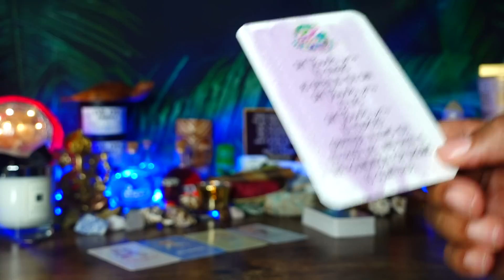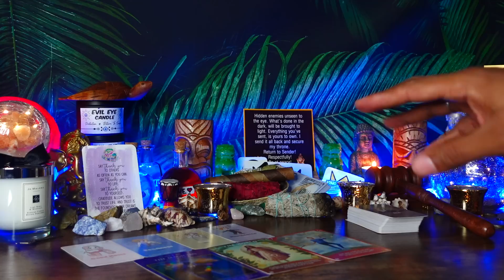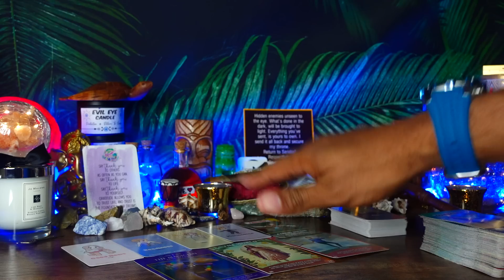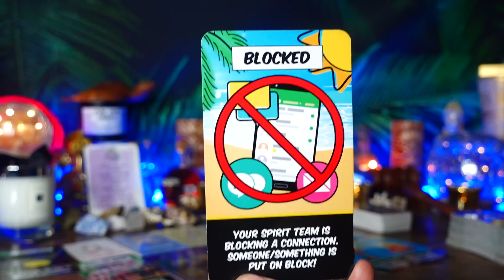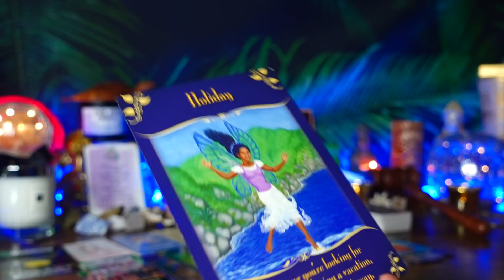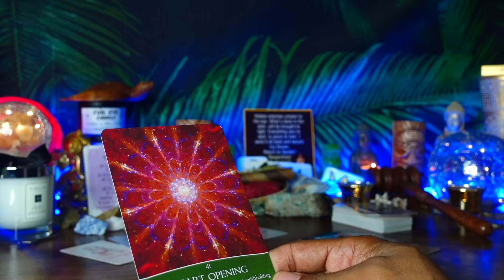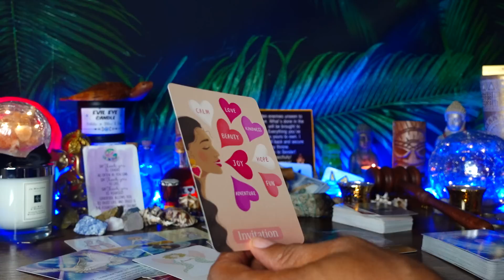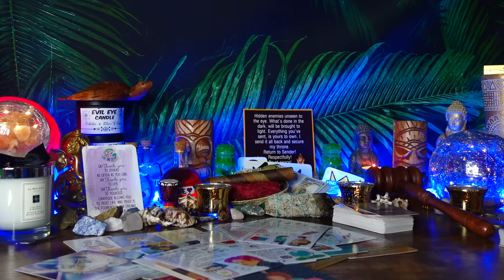GOOD NEWS Coming! Something You've Been Working Hard On Is About To Take Off!!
⭐🧿Hi, I’m Joey. These are TIMELESS READINGS channeled for the COLLECTIVE. These Messages Are Intended to bring you Clarity, Evolution, Entertainment, Self-Love, Self-Worth, & Free You From What’s Blocking You. Have Fun! Please Take What Applies & Let The Rest Fly!🔮🧿

CURRENTLY POSTING : Collective Readings